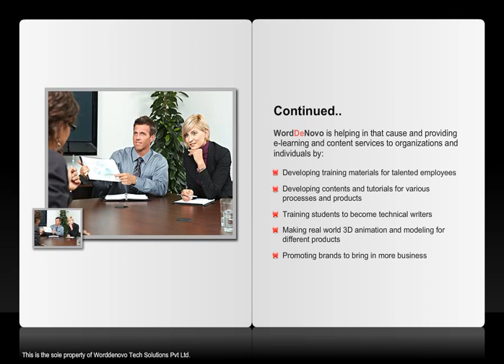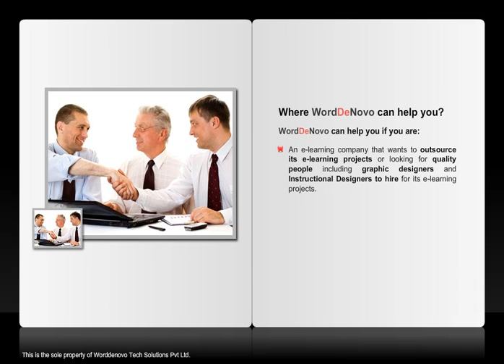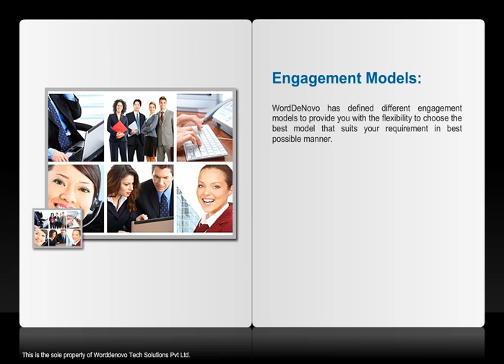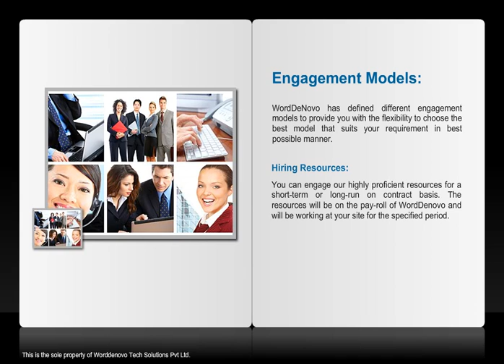worddenovo Corporate Profile